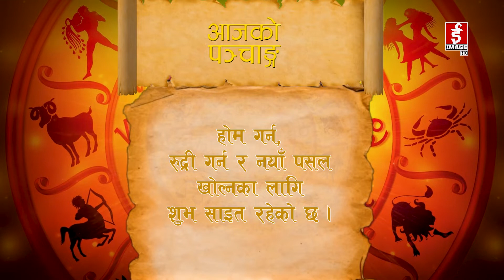SubhaBihani / शुभ बिहानी - 2078 - 08 - 15